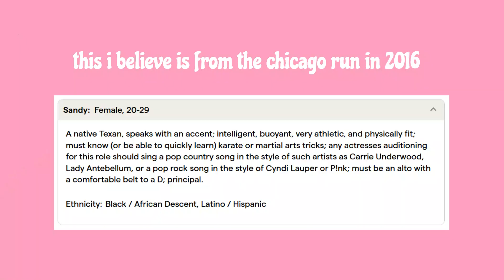🌈the spongebob musical's costumes: a joyous explosion🌈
herein i will show you some of the beautiful and splendid and wonderful costumes created for various productions of the spongebob musical, from its pre-broadway tryout to the wide and varied takes by community theatres, and my hopes for the spongebob musical's UK tour.

do tags work on youtube?